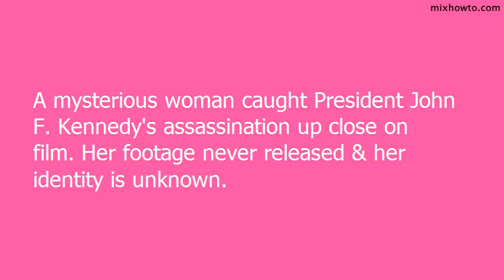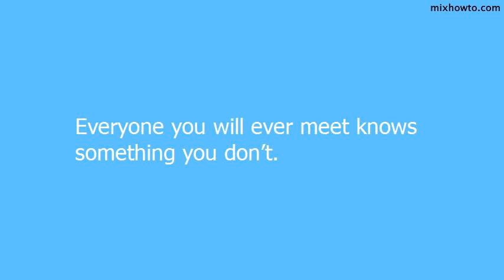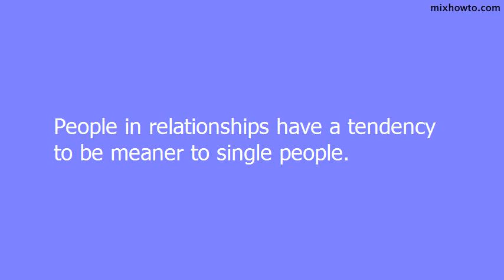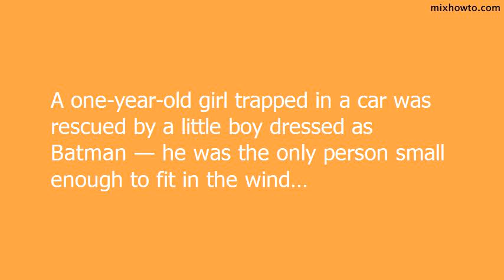Crazy facts #996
●People who consider themselves night owls &; prefer to stay up late at night are more likely to have been born during the night.
 ● Humor is associated with intelligence and honesty. This is why women tend to be more attracted to men with a sense of humor.
 ● The “mahna mahna” song used in The Muppets, was originally written for a Swedish porn flick.
 ● A mysterious woman caught President John F. Kennedy's assassination up close on film. Her footage never released & her identity is unknown.
 ● According to a study, Facebook posts with a negative emotion—like 'feeling sad'—get twice as many comments as the average user’s.
 ● Everyone you will ever meet knows something you don’t.
 ● People in relationships have a tendency to be meaner to single people.
 ● Use Control + Shift + T, to re-open an accidentally closed Browser Tab in Chrome. (On Mac, you use cmd instead of Control)
 ● No matter what, it is always better to be honest and express your true feelings- instead of bottling them up.
 ● A one-year-old girl trapped in a car was rescued by a little boy dressed as Batman — he was the only person small enough to fit in the wind…